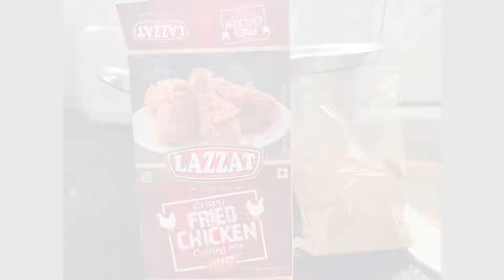Crispy Fried Chicken Drumsticks Recipe (Lazzat) Found In New Zealand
Crispy Fried Chicken (Lazzat) Found In New Zealand
Crispy Fried Chicken Drumsticks Recipe